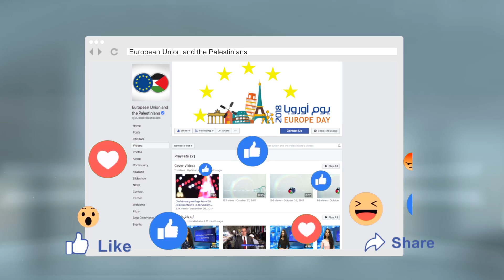الحلقة الخامسة _ دعم الاتحاد الأوروبي لمشاريع تحلية المياه